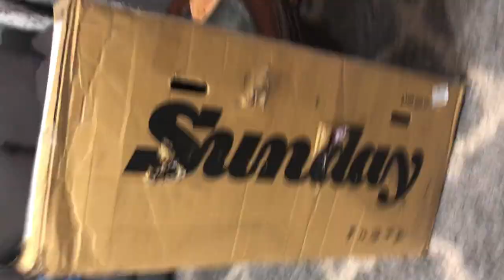BUILDING MY 1990 WHITE DYNO COMPE!